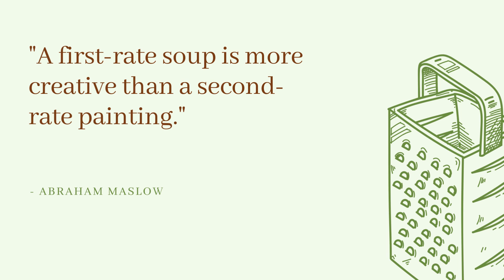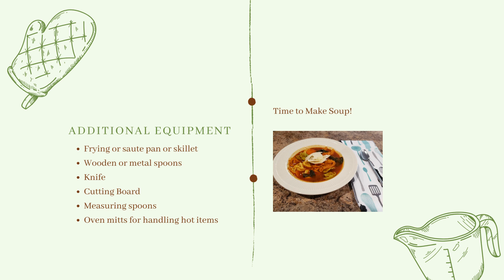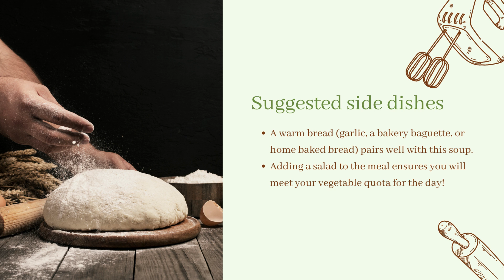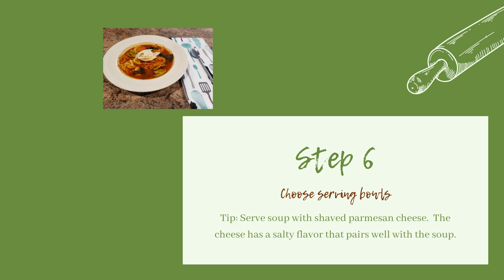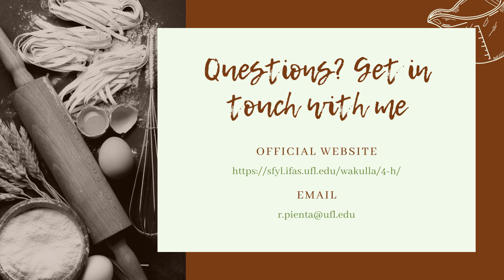Cooking with 4 H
In this video, viewers will learn how to make a vegetable tortellini soup. This is a kid-friendly recipe that young cooks can prepare with a little adult help. Use fresh seasonal vegetables in summer. Hit the freezer for ingredients in February. Either way, this soup is a crowd favorite! NationalSoupDay FoodIsOurMiddleName Link to Google site for 4-H culinary camp